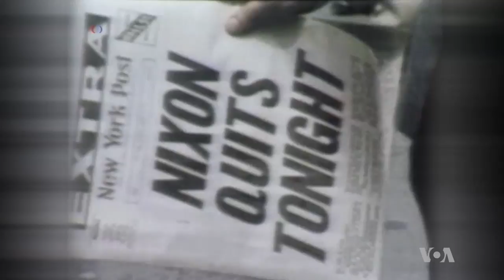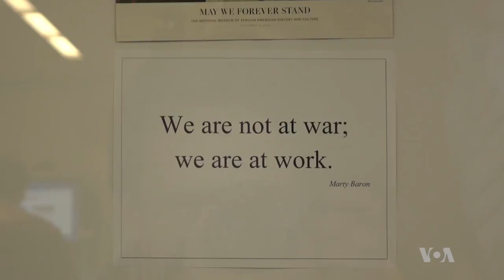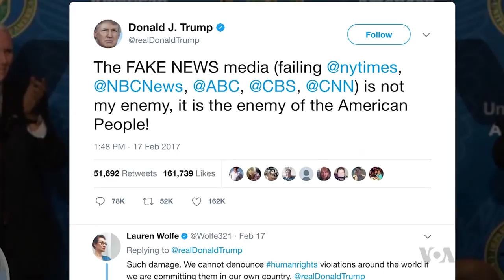45 Years After Watergate Break-In, 'Some Knew Where Things Could Go'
It's been 45 years since the break-in at the Watergate Office Complex in June of 1972. Initially it was viewed as just another attempted burglary. But it grew into a scandal involving high-profile figures close to the White House. Consequently, Richard Nixon was forced to resign. VOA Russian's Rafael Saakov visited the Watergate hotel and the Washington Post whose journalists played key roles in the investigation.